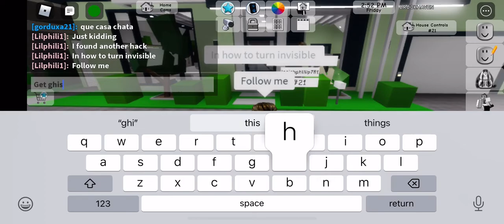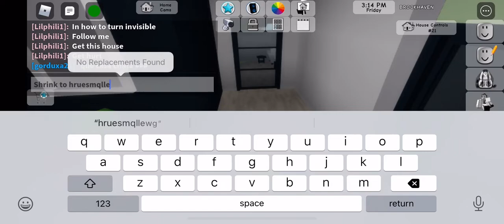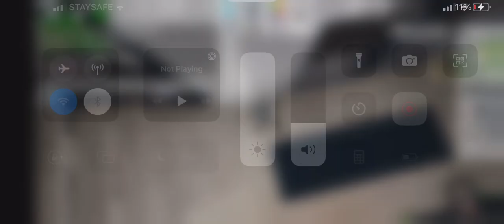How to turn invisible in Roblox Brookhaven 🏡RP (Brookhaven 🏡RP)